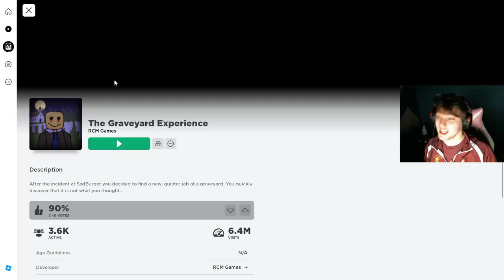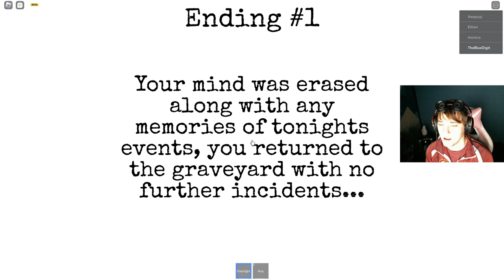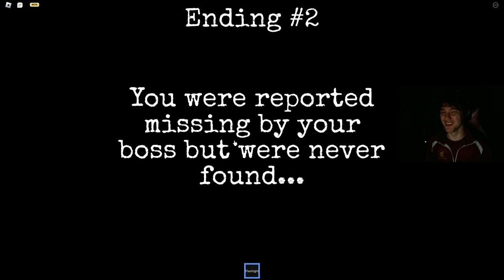THE ROBLOX GRAVEYARD EXPERIENCE 🪦👻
Hello folks and welcome to the Roblox Graveyard Experience. This Roblox game was quite simple but it gave me that old-school boy Halloween vibe I miss when watching things like Goosebumps and the works. So I thought I'd give this a shot and it was cute and fun. There is another game from the developer that I'll be doing soon as well! So I hope you all enjoy and please let me know down in the comments below if you'd like to see more like this! Thank you all so much and I can't wait to see you all until the next one!